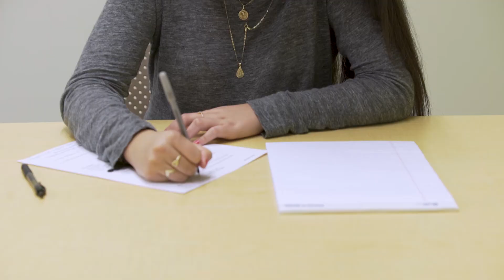Diana Hernandez-Garcia, 2018 Youth of the Year